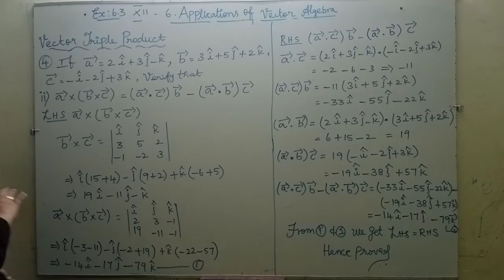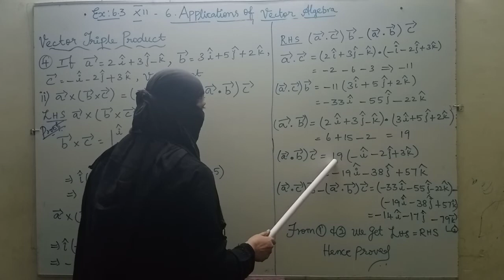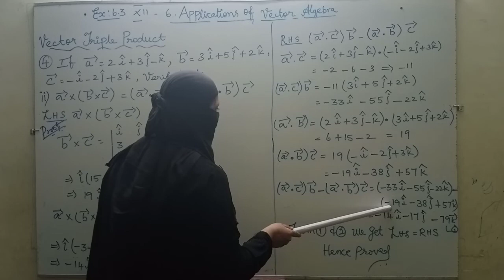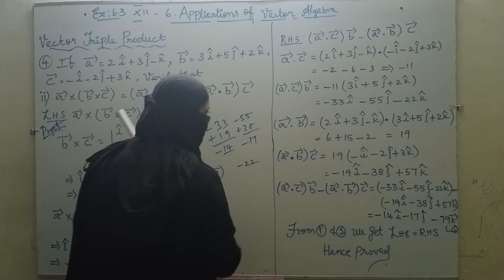12th Maths Ex 6.3 Sum No.4(ii) Chapter 6 Applications of Vector Algebra